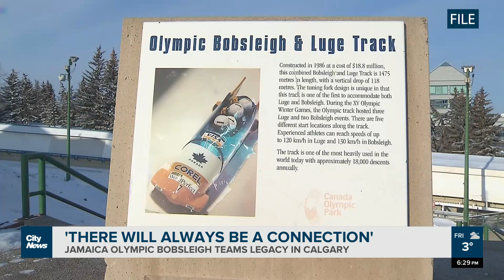Jamaican bobsleigh team's legacy in Calgary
“There will always be a connection.” More than 20 years later, Jamaican bobsledders return to the Olympics. Their legacy started in Calgary back in 1988. Kristy Kilburn chats with a member of the original team.